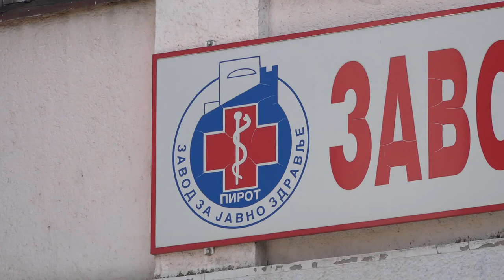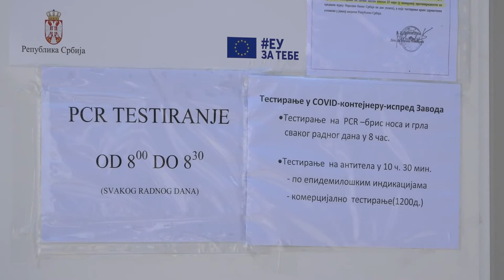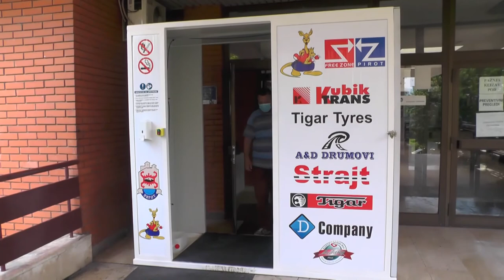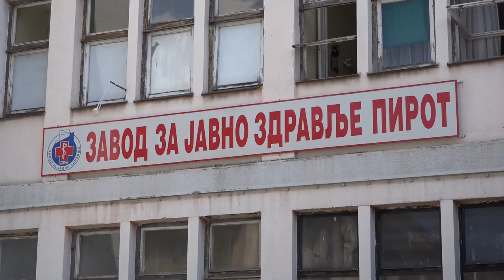ZZJZ: OD 28 TESTIRANIH UZORAKA 16 POZITIVNIH NA COVID 19 04112020